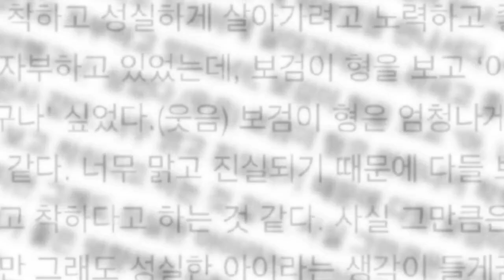Park Bo Gum 박보검 FanClub